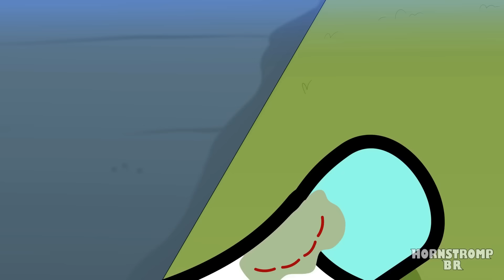60 MELHORES ANIMAÇÕES DO POPPY PLAYTIME CAPITULO 3!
\\DUBLADORES//
Henry (The Dubleiros): Blue, Huggy, Orange, Bubba, Cientista
Felipe Saiski: Kickin, Green
Letty Dubs: Picky, Pink, Kissy Missy
Maruu: Cyan, Crafty
Zizibs Zeebas: Hoppy, Yellow
Esther Oblivion: Miss Delight, Bobby
Lippe Tavares: Red, Catnap
Robert Kennedy: Dogday, Purple

Sobre Poppy Playtime
Poppy Playtime é um terror de sobrevivência em primeira pessoa onde o jogador interpreta um ex-funcionário da Playtime Co. que retorna à fábrica de brinquedos abandonada da referida empresa após receber uma carta de funcionários que se pensava terem desaparecido há 10 anos. O jogador descobre que a fábrica está repleta de brinquedos vivos e maliciosos com eles, e começa a procurar uma forma de escapar do local. Várias fitas VHS podem ser encontradas em toda a fábrica, cada uma dando uma explicação mais aprofundada da história.

O jogo utiliza vários quebra-cabeças, que o jogador deve resolver para progredir ainda mais, alguns exigindo um gadget chamado GrabPack, uma mochila que pode ser equipada com duas mãos extensíveis que podem ser usadas para puxar e alcançar objetos de longa distância. , conduzir eletricidade e acessar certas portas; no Capítulo 2, ele também pode ser usado para atravessar lacunas e, com a mão verde obtida durante o jogo, transferir eletricidade entre fontes.

Trama
Capítulo 1 – Um aperto forte
O jogador recebe um pacote que contém uma fita VHS, que mostra um comercial da boneca titular Poppy Playtime e passeios pela fábrica antes de cortar abruptamente para uma filmagem emendada de grafite de uma papoula e uma carta da equipe desaparecida, solicitando-os para "encontrar a flor". Eles então entram na fábrica de brinquedos abandonada e, após resolver o código de uma porta de segurança, adquirem o GrabPack, que usam para destrancar a porta do saguão. Após entrar no lobby, o jogador é apresentado a Huggy Wuggy, que está exposto no centro da sala. Ao tentar destrancar uma porta no saguão, a energia é cortada repentinamente, forçando-os a restaurar a energia na sala de energia.

Depois de voltar para o saguão, eles descobrem que Huggy desapareceu de sua vitrine. O jogador então restaura a energia de um painel de controle para controlar uma ponte rolante e recuperar a mão direita do GrabPack, que eles usam para destravar uma escotilha para uma esteira transportadora que leva à seção "Faça um Amigo" do jogo. fábrica, onde restauram a energia do maquinário e fabricam um brinquedo. Eles então colocam o brinquedo em um scanner e abrem uma porta para um corredor onde, após o jogador entrar, Huggy aparece de repente e persegue o jogador pelas aberturas de ventilação. Ao chegar a um beco sem saída, o jogador puxa uma caixa e quebra parte da esteira, fazendo com que Huggy caia no fundo da fábrica. Eles então vão até o graffiti mencionado e abrem uma porta para um corredor, levando a uma sala onde encontram Poppy em uma caixa que o jogador abre, libertando Poppy.

Capítulo 2 – Voe na Teia
Depois de libertar Poppy de seu caso, o jogador explora os corredores da fábrica, eventualmente encontrando o escritório de Elliot Ludwig, fundador da Playtime. Depois de entrar pelas aberturas de ventilação do escritório, eles encontram Poppy, que agradece por libertá-la e se oferece para ajudá-los a escapar da fábrica, dando-lhes um código para ativar o trem da fábrica. No entanto, ela é agarrada e puxada para dentro da fábrica. Ao se aproximarem da estação de jogo onde o trem está localizado, o jogador encontra Mommy Long Legs, que mantém Poppy como refém e pega a mão vermelha do GrabPack do jogador. Ela desafia o jogador a vencer os três jogos da Game Station e, em troca, dará ao jogador o código do trem, ameaçando matá-lo caso desobedeça às regras. Percorrendo a fábrica, o jogador cria a mão verde para o GrabPack e depois prossegue nos três jogos.

O jogador consegue obter duas partes do código antes de escapar durante o terceiro jogo, fugindo para os túneis abaixo da fábrica.